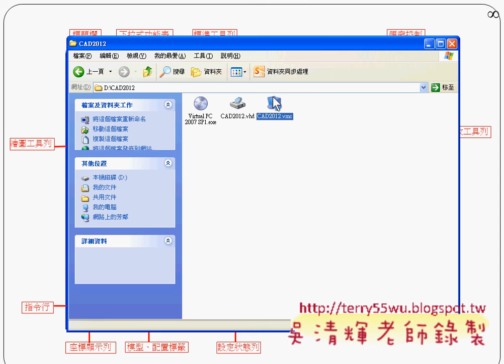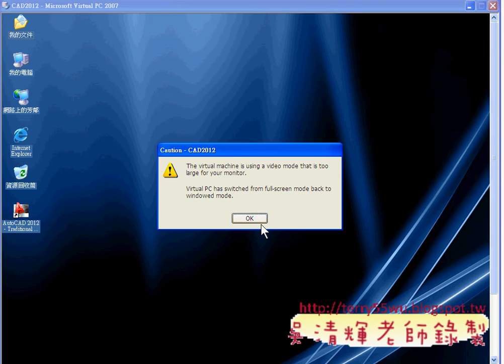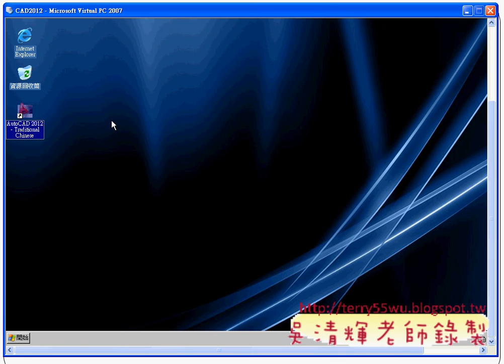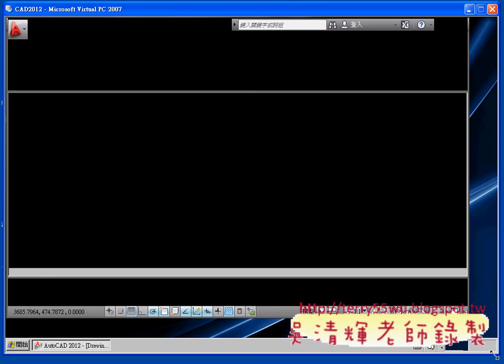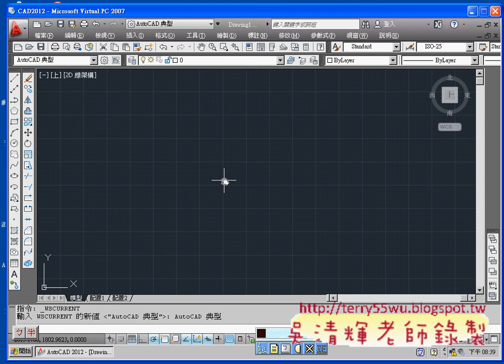02_開啟CAD環境與AUTOCAD典型